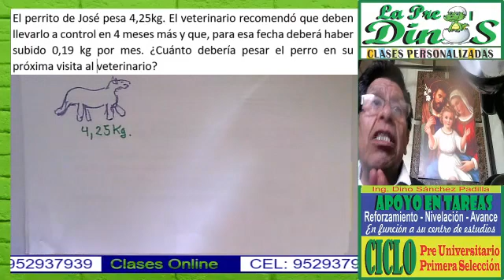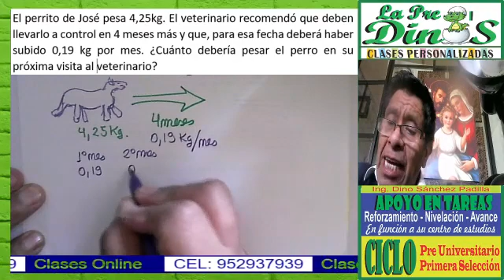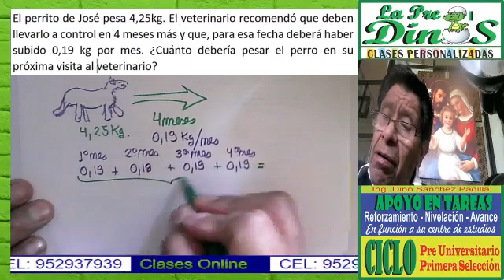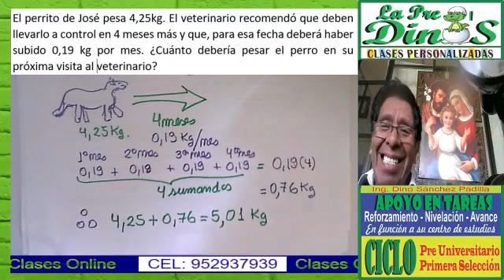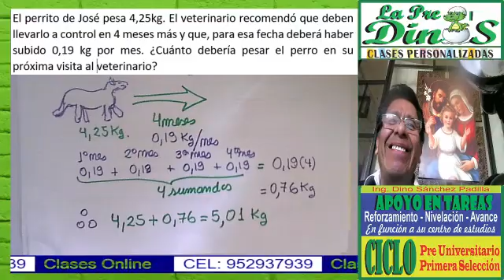PROBLEMAS ECUACIONALESC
PROBLEMAS RESUELTOS